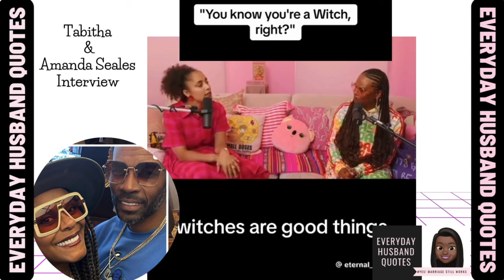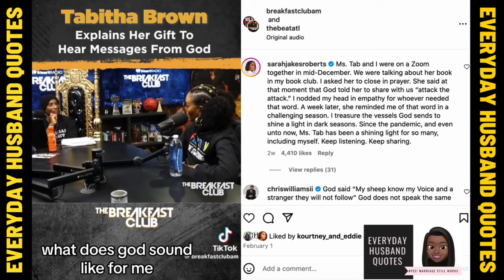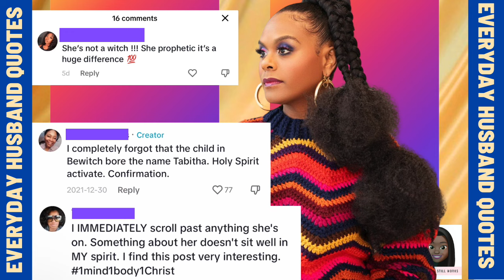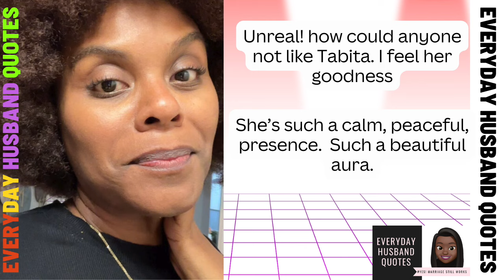Tabitha Brown Exposes: The Toughest Battle I Face Isn't Marriage, It's Fighting The Witch Title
Hey Hey Guys and welcome welcome back to the channel ❤️
First, I hope you enjoy the video!
Secondly, Thanks for you support and always sowing into this channel ❤️

Tabitha Brown is such a light!  The industry that she works in is so dark.  Someone is always looking to dim your light to the point of diminishing it.  I thank God she is stable and in her right mind.  As I was doing this write up I thought about how so many artists, actors/actresses, comedians, etc who didn't make it in this industry because of the judgement from others and they didn't feel support from their other sisters and brothers in the industry.  It's such a shame.  Bye ❤️

Sources: Breakfast Club ~ Tabitha Brown On Purpose, Messages From God, Retiring Her Husband, New Book + More

Monique Samuels Seems Sad after Spending First Christmas Alone as a divorcée and with her Children. Wow!  Her response was shocking to me!

Hmmmm should I agree with this statement: Kenny Lattimore's Says Men Who Lack Maturity Won't Marry You.  Actually I do!  I believe women mature faster than most men and that you should not marry a man until they are ready

Kenny Lattimore says his marriage with Judge Faith Jenkins will be different, I had to walk on eggshells when I was married to Chante Moore

Video Sources:
🌸Dear Future Wife Podcast: